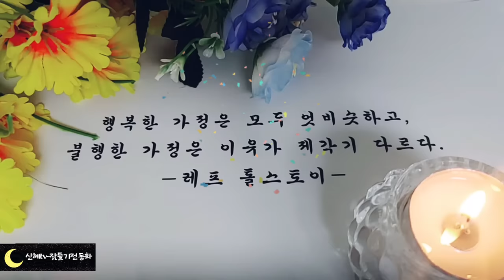🌜어른들을 위한 옛날이야기🌛/구두쇠 골탕 먹이기/옛날이야기/동화/잠자리동화/오디오북/수면동화/설화/중간광고없음/신혜/신혜tv/전설/야담/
구두쇠 골탕먹이기(0:00)
할아버지의 나무 그늘(6:48)
아버지와 세딸(12:26)
도둑을 잡는 딸(25:17)
효자호랑이 (32:19)
도둑을 물리친 신랑(46:08)
밥 많이 먹는 퉁장군(53:47)
의로운 소의 무덤(1:02:10)
연오가 준 비단(1:05:55)
삼형제와 금반지(1:11:22)
소금 안넣은 음식(1:24:33)
지렁이 먹고 눈 뜬 어머니(1:29:27)
되찾은 돈(1:41:29)
심술쟁이 시아버지(1:46:37)
바보 마을(1:52:06)
만파식적 이야기(1:57:33)
거짓말 쟁이(2:01:22)
떡먹기 내기를 한 아이들 (2:07:00)
모자라는 아이와 거울(2:11:15)
지혜롭게 고기 먹은 아이(2:16:28)
뺨 맛은 원님(2:20:21)
닭 쫓던 강아지.(2:25:43)
정신나간 사람(2:35:17)
자린 고비가 제사 지내는 방법(2:40:14)
더 게으른 사람(2:45:48)
한자로 남을 업신여긴 사람(2:50:24)
아들들의 재주(2:56:29)
이야기 정리 및 의견(3:03:57)

옛날 이야기는 참 재미있기도 하지만 우리에게 삶의 지혜도 줍니다.
그리고 같은 이야기라도 어린아이때 읽었을 때는 몰랐던 삶의 지혜가 어른이 되어 읽었을 때 보이기도 한답니다. 이런 삶의 지혜들이 녹아있는 옛날 이야기 들을 계속해서 읽다보면 우리에게 닥치는 어려운 일들도 순조롭게 넘길 수 있는 힘이 생기는 것 같습니다.
오늘도 재미와 지혜가 담긴 옛날 이야기 들으시면서 편안한 잠자리 되시길 바랍니다.